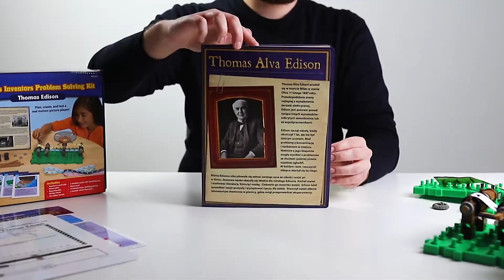Myśl jak naukowiec - Thomas Edison (kinematograf)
Zainspiruj uczniów odkryciami wielkich naukowców, aby wprowadzić naukową metodą rozwiązywania problemów STEM. Po pierwsze zaplanuj, po drugie zbuduj, po trzecie przetestuj! Podczas pracy grupowej zachęcaj do dyskusji, formułowania problemów i ich rozwiązań, szukania usprawnień. Nauczyciel znajdzie dużo dodatkowych informacji: notka biograficzna o wynalazcy, szczegółowy opis metody i eksperymentu, inspiracje do aktywności na innych przedmiotach (pisanie, matematyka, nauki społeczne, sztuka, technika), a także wskazanie zawodów wykorzystujących ćwiczone umiejętności. Więcej informacji o produkcie znajdziesz na naszej stronie